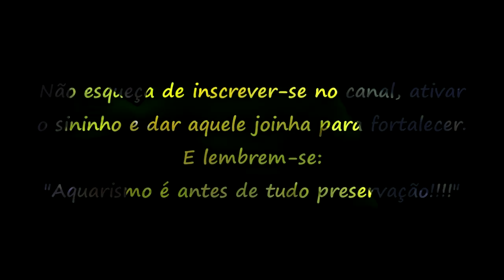Unboxing novo skimmer NY Do Brasil - Reef in House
E ai pessoal do canal Reef in House tudo beleza?

Neste vídeo vamos conhecer o novo skimmer que vai tocar meu aquário!

Lembrem-se aquarismo é antes de tudo preservação!

Se gostou curta e compartilha para dar uma força e ajudar o nosso hobby a crescer cada vez mais!